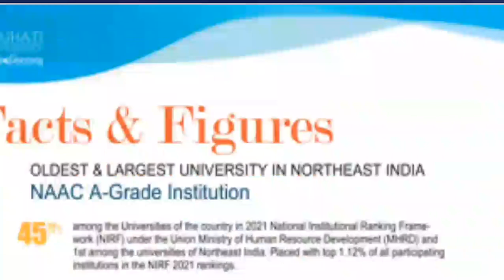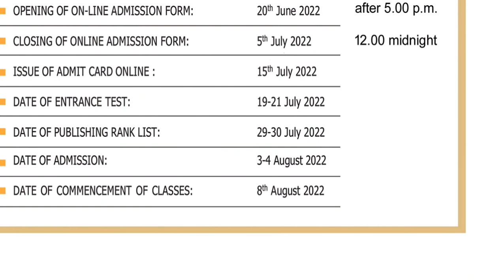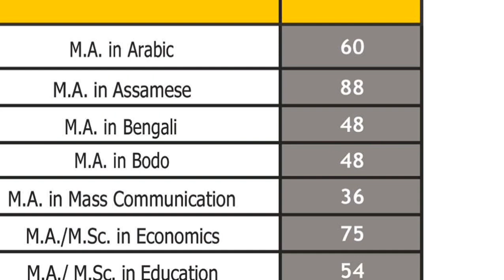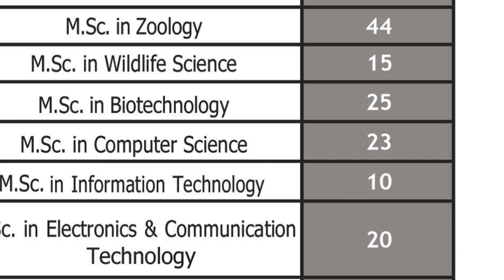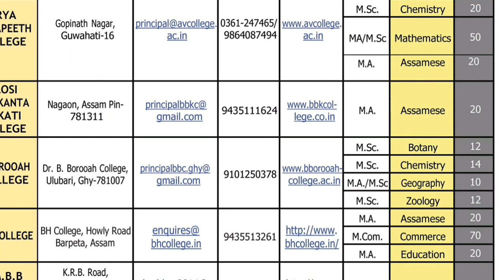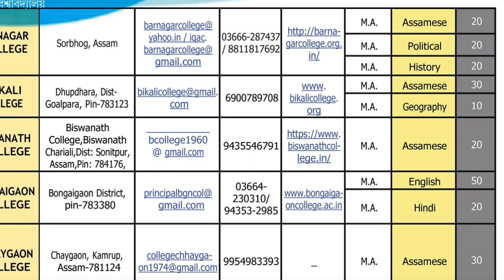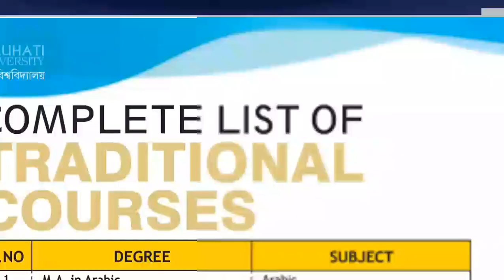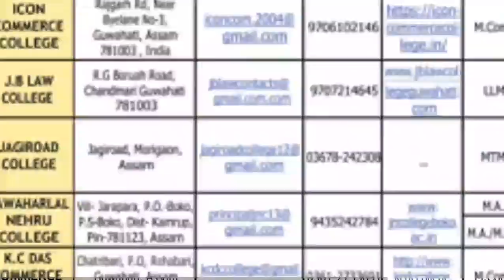Guwahati University: Admission Process & Courses offered